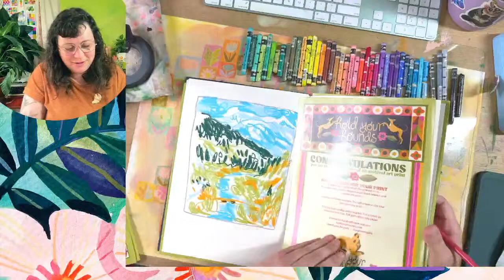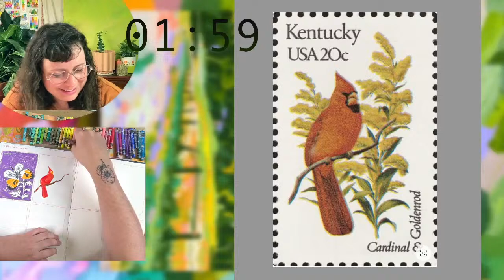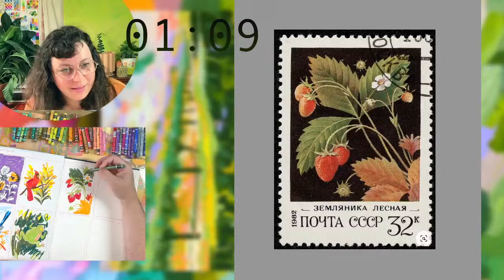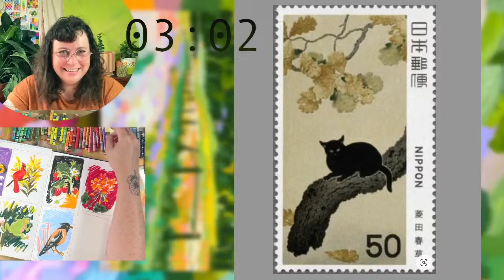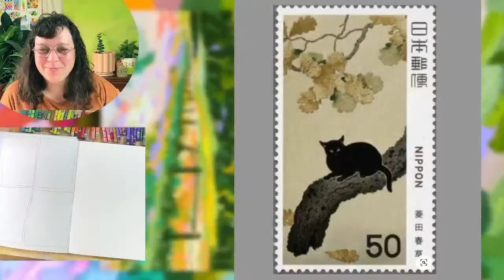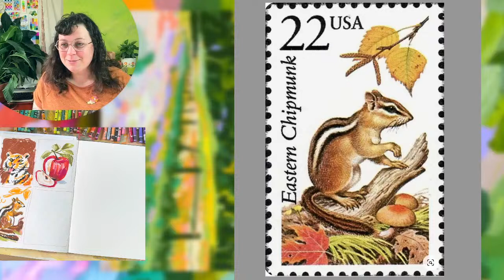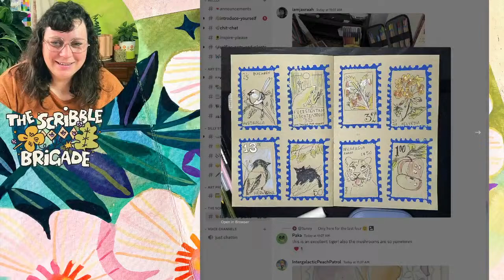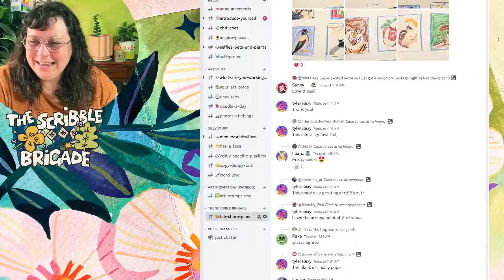The Scribble Brigade - Vintage Stamps pt2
Welcome to the Scribble Brigade! Let's draw together!

TODAYS THEME:
THEME: We're going to fill our pages with some weird and wonderful vintage stamps!

Scribble Brigade sessions go for 1 hour (sometimes we go over time!)
Grab your sketchbook, your favourite mediums, and a sence of play and experimentation, and let's go!

Link to my Patron if you want to see more of this.

We have just had daylight savings, so make sure you check the countdown on the video above so you're not an hour early (or late, whatever it is, my brain can't)

Just to recap on when the usual Scribble Brigade sessions are held each month
1st Wednesday Patrons only 10am Melbourne time
2nd Wednesday Public stream 10am Melbourne time
3rd Wednesday Patrons only 6pm Melbourne time